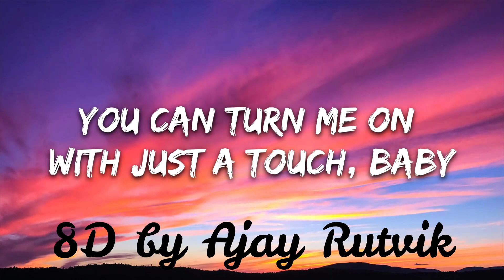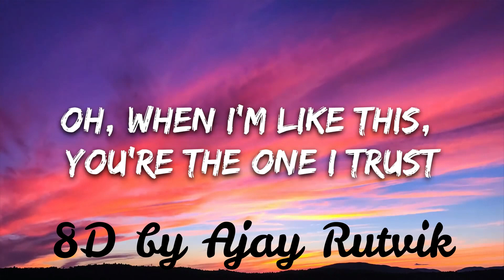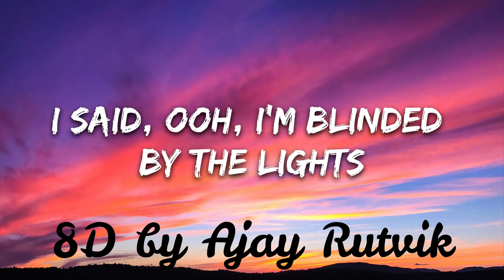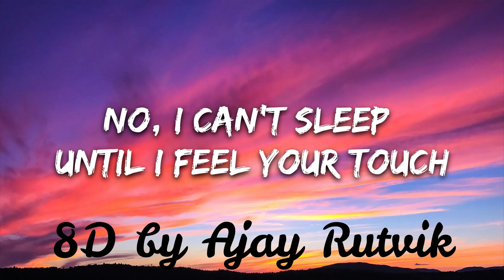The Weekend - Blinding Lights 8D (Lyrics) | 8D by Ajay Rutvik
The Weekend - Blinding Lights Song With Suuround Sound Effects & Lyrics | 8D by Ajay Rutvik